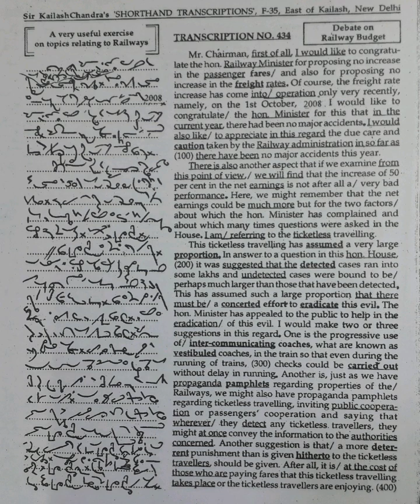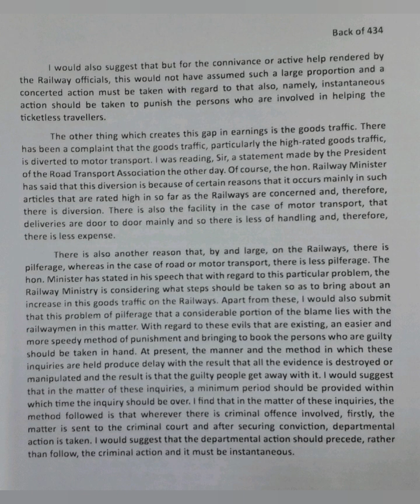120 WPM | Exercise No.434 | Kailash Chandra Magazine (Vol 20)